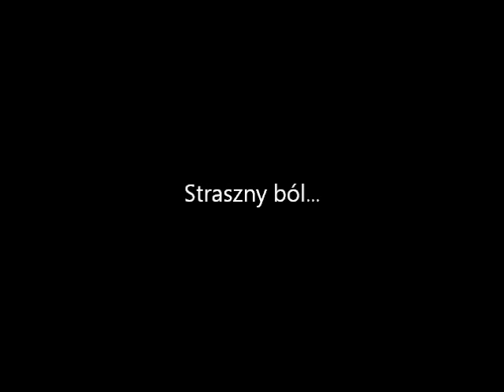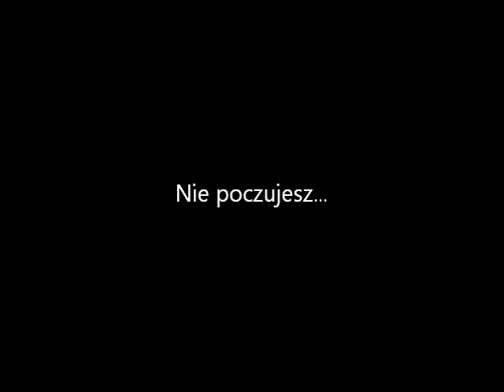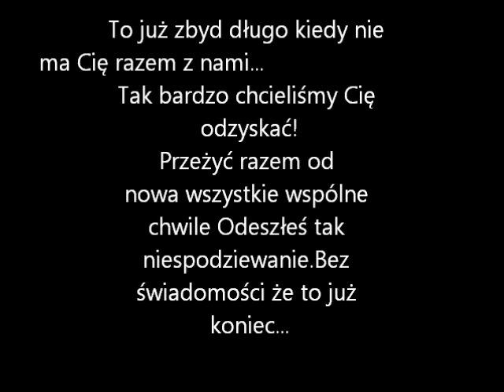ŚP Krystian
Zniknąłeś nam z Oczu, ale nigdy z Serca...